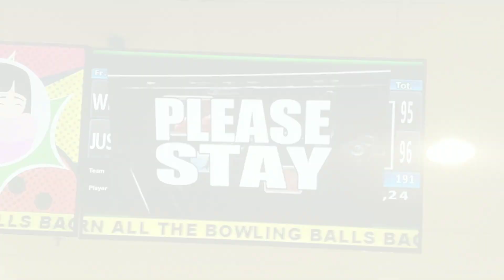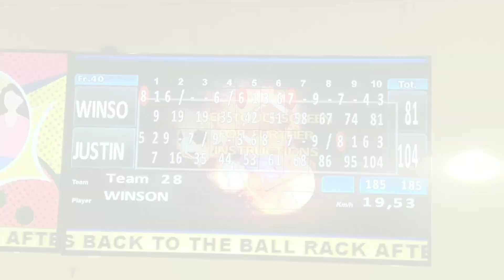Y20231020_Our 5th Official Dating After 10DC (w/o our little light 💡💋)